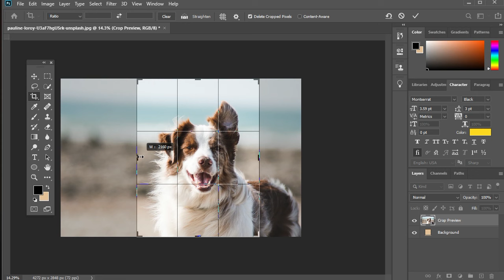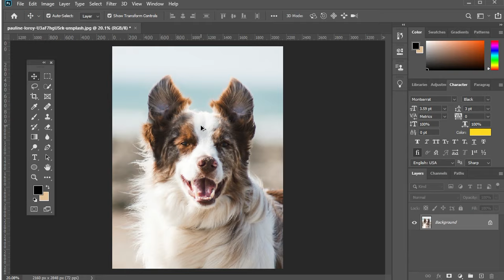How To Use Clone Stamp Tool - Adobe Photoshop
Hi, This is Marlon Balbastro from Wizbyte creatives. And today I'm going to show you how to use the clone stamp tool in photoshop.